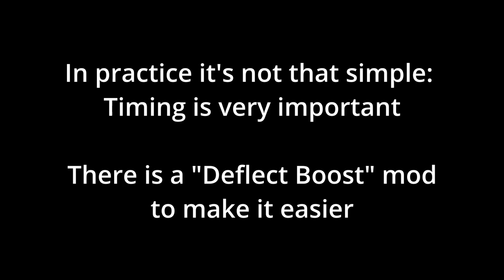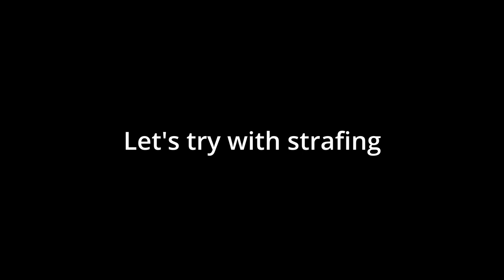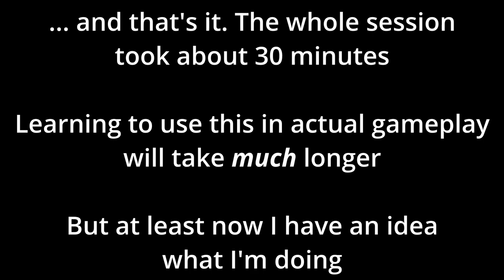[skill issue] Deflecting bullets // Ghostrunner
I deflected a bullet in Ghostrunner a few times by sheer luck.
To learn how to do it (semi)reliably I set a "streak" goal of 3 deflections in a row, no strafing.
Took... a lot of attempts I conveniently edited out of the footage =)

0:00 Introduction
0:25 1x3 attempt with mod
0:57 3x3 attempt with mod
2:09 Strafing with mod
2:50 Strafing no mod
3:19 1x3 attempt no mod